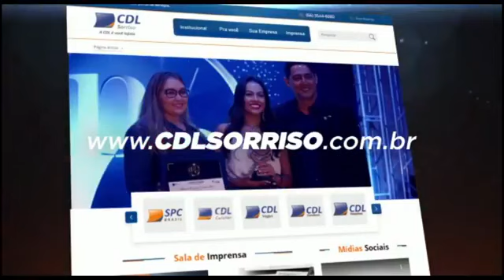RADAR -163! 19 DE MARÇO DE 2021